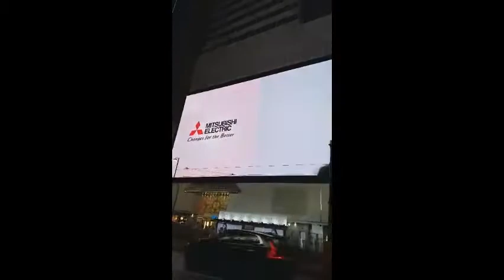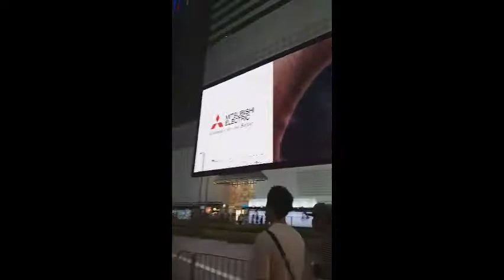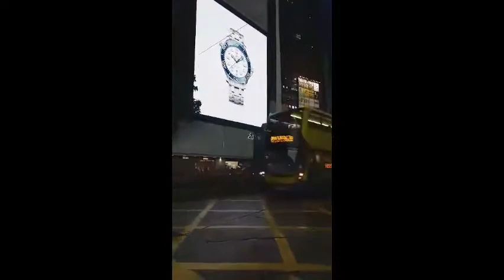ROAMING AROUND CENTRAL AND NIGHT VIEW IN CAUSEWAY BAY HONGKONG| JURENDA ENGRESO